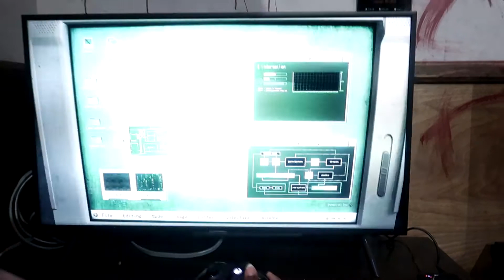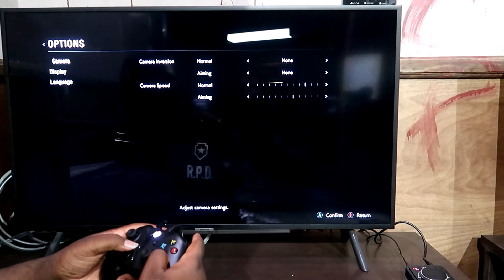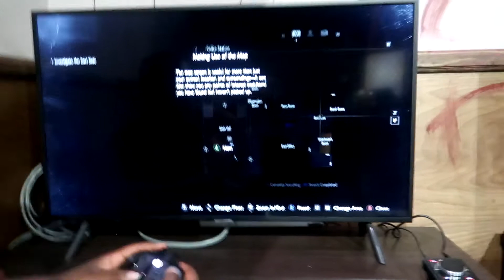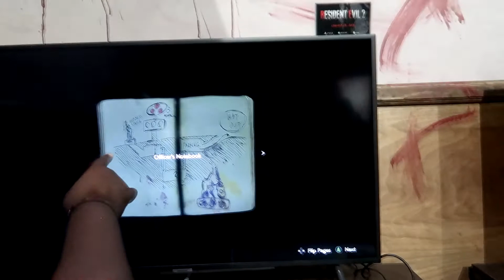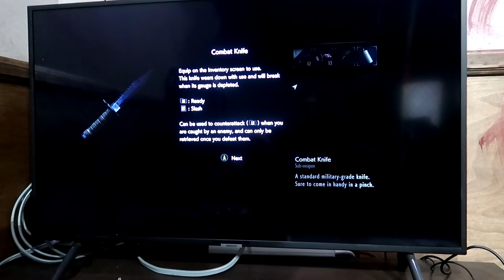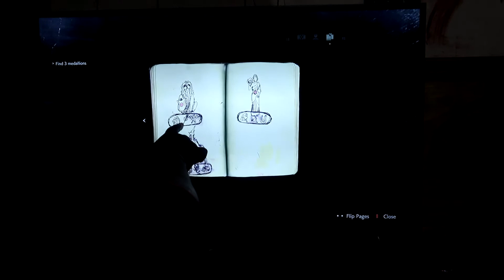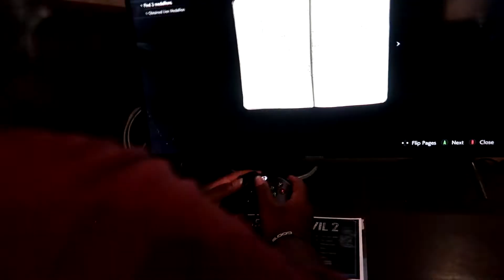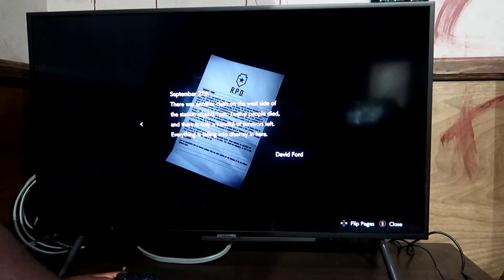E32018 Resident Evil 2 Remake Gameplay Pt 2 (Not ClickBait)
Vlogging E3 and gameplay Not ClickBait Actual Gameplay sorry the line was long

YouNow:Godchild15

Shout out to the Fam

Parker Reed
Twitch.tv/xxjjay